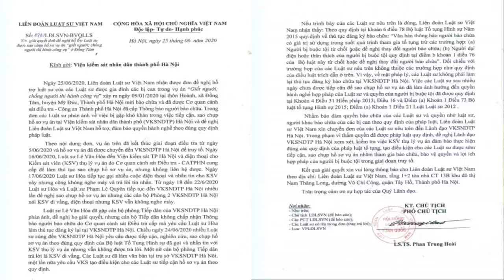Vụ Đồng Tâm: Đảng sắp “xử” Nhân dân